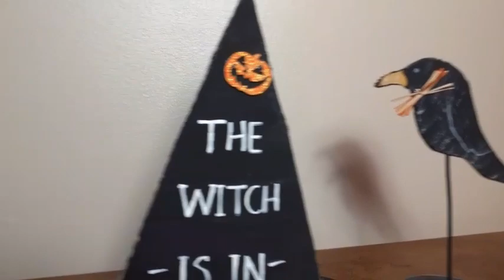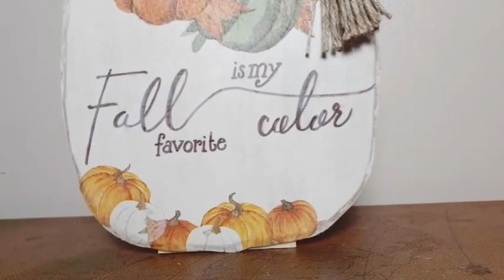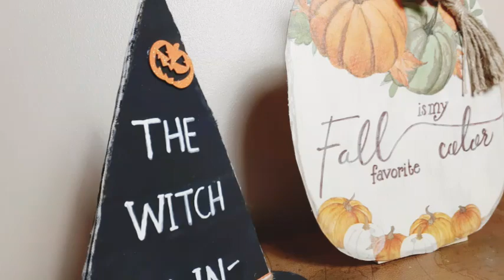Crafting Fall Decor With Dollar Tree Items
Hello everybody! Thank you so much for stopping by my channel. I am blessed to have you here. Today I have more beautiful fall decor for you with a little bit of Halloween as well. Let's go craft something beautiful.

Join my free Facebook group @DeesCuteNCraftyDiyDivas